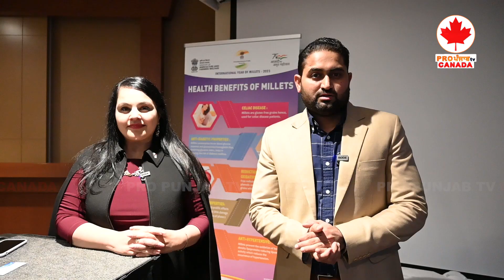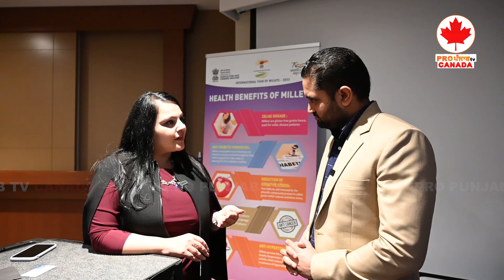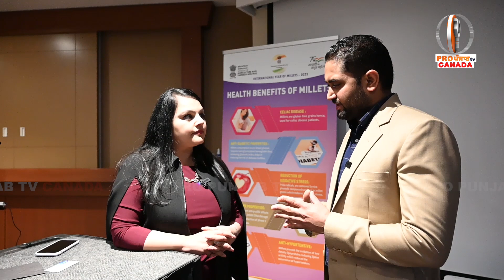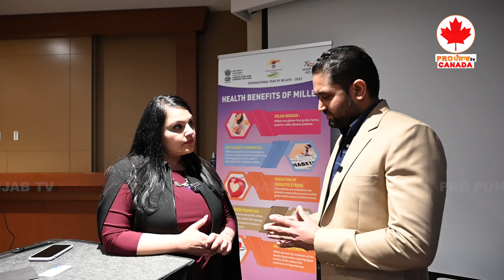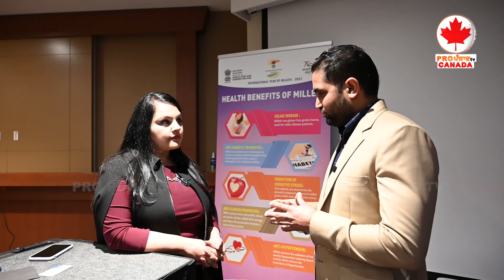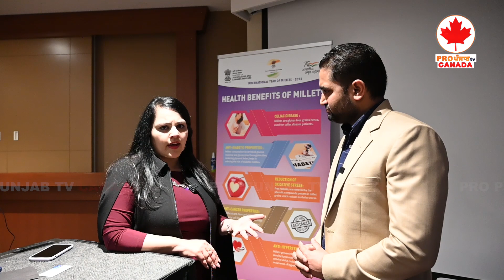Alberta ‘ਚ ਕਾਰੋਬਾਰ ਦੇ ਨਾਲ PR ਦੇ ਮੌਕੇ,ਪੰਜਾਬ ਦਾ ਬਾਸਮਤੀ ਚੌਲ ਟੌਪ ਦੇ Canadian Restaurant ਲੈ ਰਹੇ : Dr Ball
Alberta ‘ਚ ਕਾਰੋਬਾਰ ਦੇ ਨਾਲ PR ਦੇ ਵੀ ਮੌਕੇ : ਰਾਜਨ ਸਾਹਨੀ
ਭਾਰਤੀ ਕੰਪਨੀਆਂ ਦਾ ਵਪਾਰਕ ਵਫ਼ਦ ਅਲਬਰਟਾ ਪਹੁੰਚਿਆ
ਪੰਜਾਬ ਦਾ ਬਾਸਮਤੀ ਚੌਲ ਟੌਪ ਦੇ Canadian Restaurant ਲੈ ਰਹੇ : ਡਾ. ਬੱਲ
ਕੈਨੇਡਾ-ਭਾਰਤ ਵਪਾਰ ਪਿਛਲੇ ਸਾਲਾਂ ਮੁਕਾਬਲੇ 27 ਫੀਸਦੀ ਵਧਿਆ